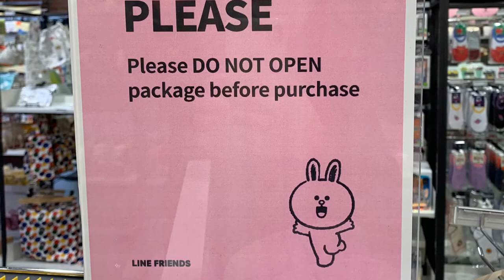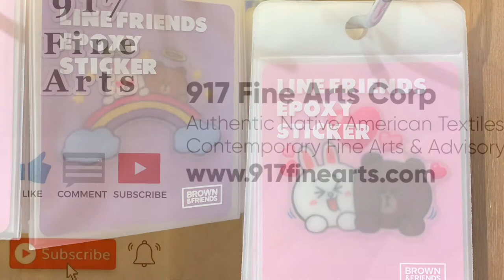Line Friends Cony Brown NYC Times Square New York store Broadway